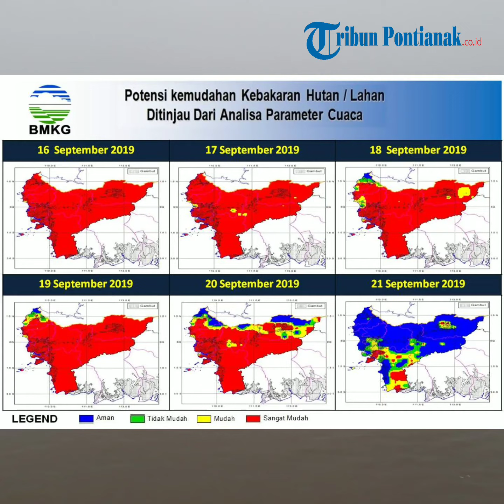519 Titik Panas di Kalbar, Ketapang Mencapai 324